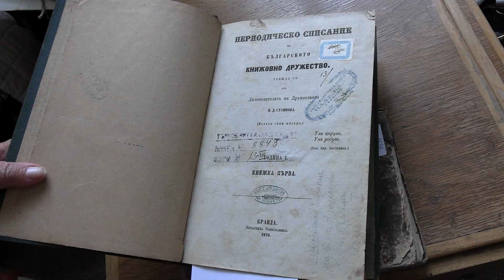Учениците на Хуманитарната гимназия се вдъхновяват в Клуба по творческо писане "Главна буква"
Клуб по творческо писане работи във великотърновското читалище „Надежда 1869“.
Клубът се нарича „Главна буква” и е създаден по инициатива на библиотекаря Бисера Дживодерова през 2019 г.
Ученици от Профилираната Хуманитарна гимназия „Св. св. Кирил и Методий“ са първите членове на клуба, който продължава традицията на някогашния литературен кръжок, съществувал в читалището.
 В онези години от кръжока са тръгнали автори като Георги Данчев, както и Антон Дончев и Матей Шопкин, припомня Бисера Дживодерова. Всички ученици, които са станали членове на новия клуб, пишат поезия или проза и веднъж месечно се събират, за да усъвършенстват талантите си.